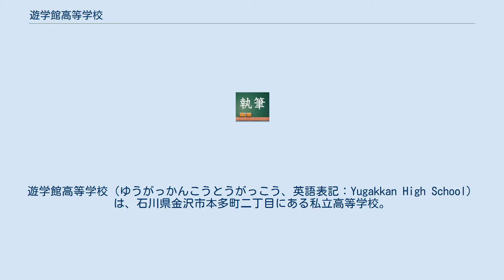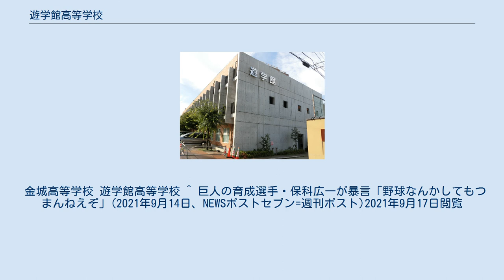遊学館高等学校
遊学館高等学校（ゆうがっかんこうとうがっこう、英語表記：Yugakkan High School）は、石川県金沢市本多町二丁目にある私立高等学校。
学校法人金城学園が運営する。
通称は「遊学」（ゆうがく）あるいは「遊学館」（ゆうがっかん）。
1996年までは女子校の「金城高等学校」であった。
 上位学校として金城大学、金城大学短期大学部。
下位学校としてかつては金城中学校、金城幼稚園も存在した。
 公立の石川県立工業高等学校と隣接している。
また同市錦町にサッカー場と野球場を持つ。
 スポーツが盛んな学校であり、2002年には野球部が創部1年4ヶ月での甲子園出場（当時史上最速）を果たす。
この時は全部員が1・2年生にもかかわらずベスト8に入る快挙をなし遂げた。
野球部は以降も優秀な成績を残し、石川県の高校野球は星稜高校・金沢高校の私学2強時代から、2010年前後の頃は同校を入れた私学3強時代となっていた。
 全日制 1904年、女子教育の必要性を説いた元・石川県尋常師範学校教師の加藤広吉と妻・せむが創設した「金城遊学館」より始まり、戦後の学制改革後の「金城高等学校」まで長年、男女別学の女子校であった。
1996年男女共学の高校として創設時の名称を冠した「遊学館」高等学校となり現在に至る。
 金城高等学校 遊学館高等学校 ^ 巨人の育成選手・保科広一が暴言「野球なんかしてもつまんねえぞ」(2021年9月14日、NEWSポストセブン=週刊ポスト)2021年9月17日閲覧